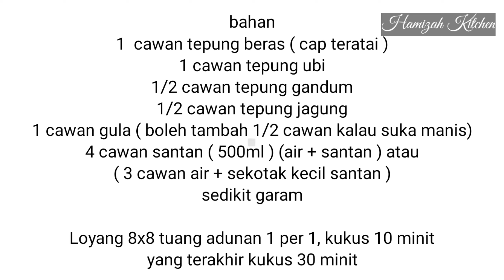Resepi Kuih Lapis Pelangi Sedap Mudah Simple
bahan
1 cawan tepung beras
1 cawan tepung ubi
1/2 cawan tepung gandum
1/2 cawan tepung jagung
1 cawan gula
4 cawan santan
sedikit garam
loyang 8x8